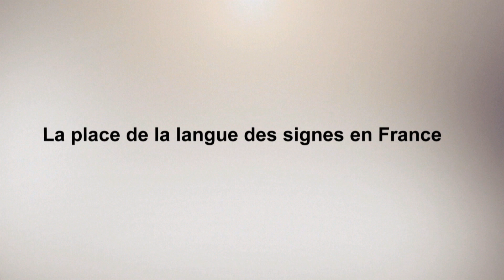Destination Francophonie #65 Bonus 3 : Xavier North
Émission du Samedi 29 Mars 2014

Destination Francophonie #65 - Bonus 3 : La place de la langue des signes en France. Xavier North, délégué général à la langue française et aux langues de France.